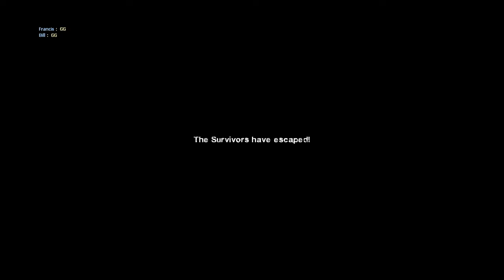Left 4 Dead 2 Closed Captions Plus WIP 2023